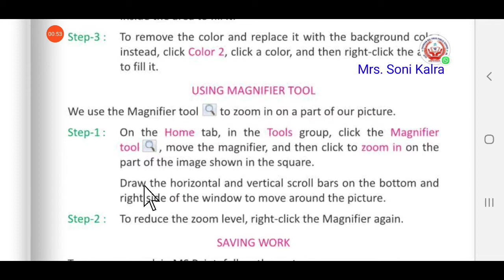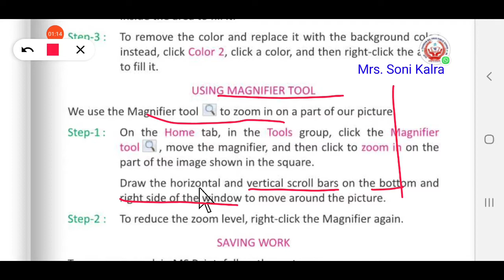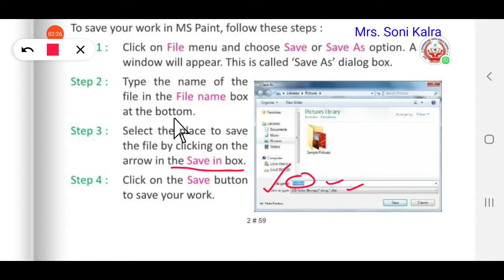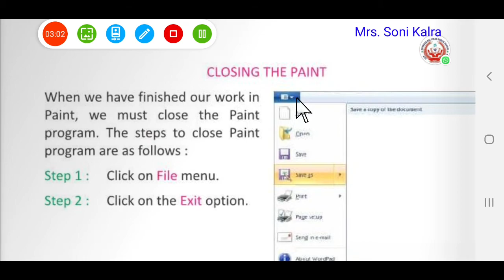Class 2 - Ch 8- Part 5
Magnifier tool, saving paint file, exiting paint program